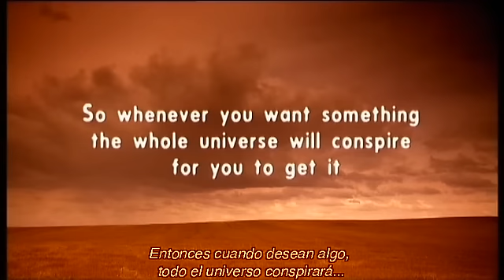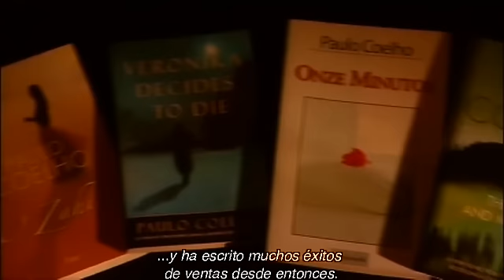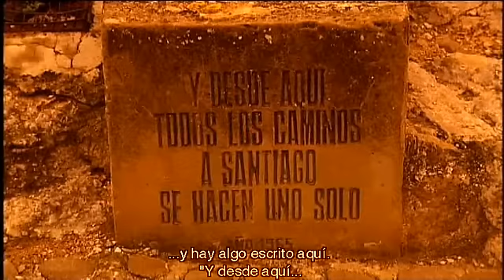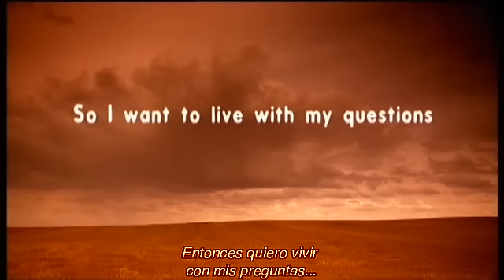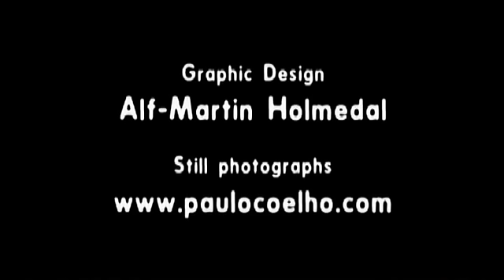El camino a Santiago - Paulo Coelho - Subtitulado